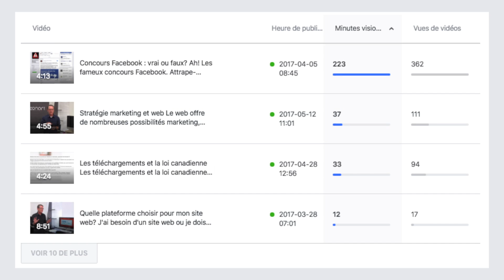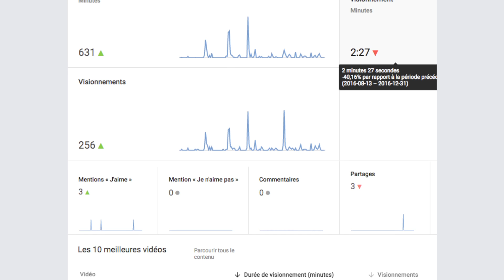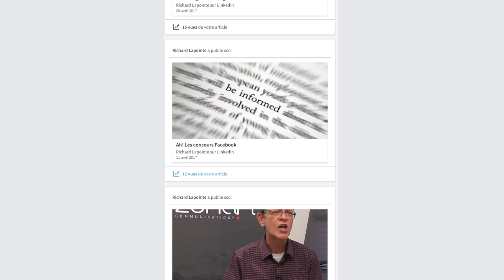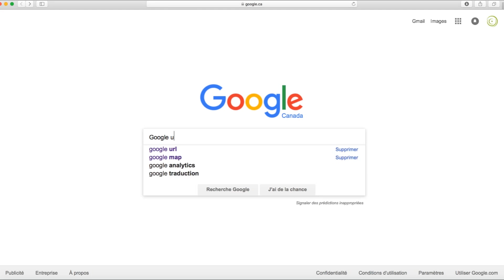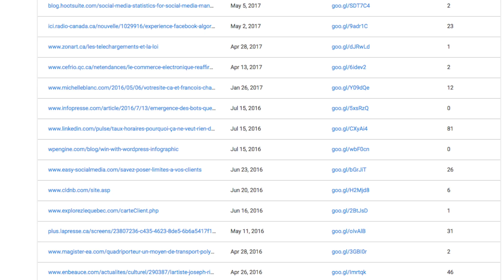Zonart Communications (Statistique sur les médias sociaux)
semaine du 5 juin 2017